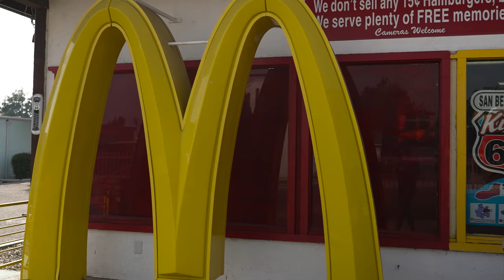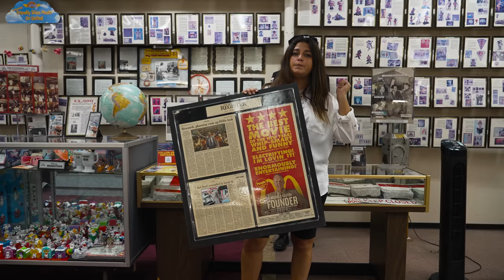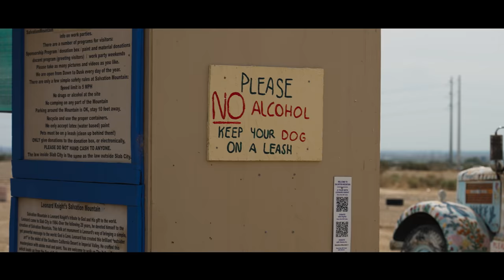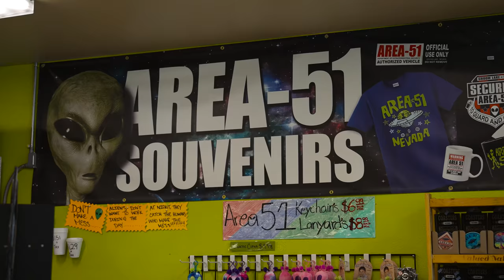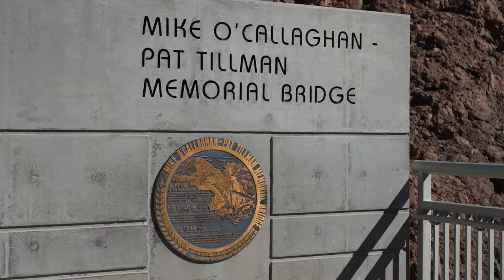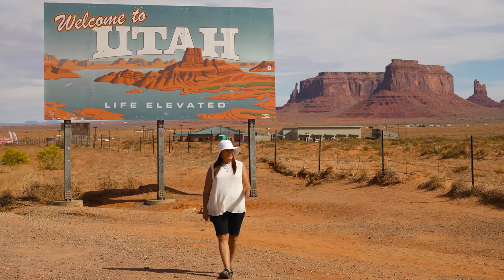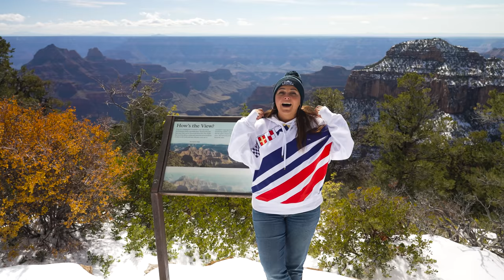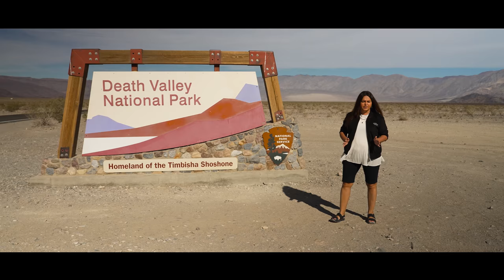Аризона, Юта и Невада - Невероятно красивые места Америки. Автопутешествие по США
Последняя возможность купить Премиум Навсегда на Puzzle English,
С 1 декабря этот тариф исчезнет из тарифной сетки.

Я продолжаю исследовать Америку.

В этот раз мне удалось охватить сразу четыре юго-западных штата США: Калифорнию, Неваду, Аризону и Юту. И да, это был настоящий роуд-трип!

Путь пролегал до величественного Гранд-Каньона. Но мне удалось заскочить и в знаменитую Подкову, и в каньон Антилопы, и в крупнейший национальный парк Америки — Долину Смерти. Я даже успела побывала в магазине, где очень любят инопланетян.

Это было одно из самых интересных туров в рамках большого путешествия Ян Буян по США. Надеюсь, ролик вам понравится.
00:00 Вступление
01:24 Автопутешествие по США
02:49 Музей первого оригинального Макдональдса
05:56 Смена пейзажей
06:51 Гора Спасения
09:15 Невада
09:40 Area 51 Alien Center
11:49 Дюны Альгодонес
12:35 Плотина Гувера
13:39 Национальный парк Сагуаро
15:56 Седона
16:55 Часовня святого Креста
17:43 Долина Монументов
18:38 Mexican Hat Rock
19:38 Forrest Gump Point
21:00 Ночовка в трейлере
21:55 Снег в Аризоне
23:06 Национальный парк Гранд Каньон
25:16 Antelope Canyon X
28:43 Хорсшу Бенд
29:34 Национальный парк Долина Смерти
31:27 Пока-пока